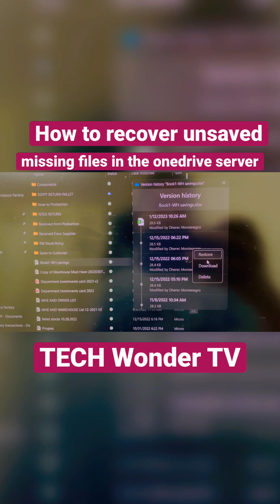How to recover unsaved / missing file in the one drive server.